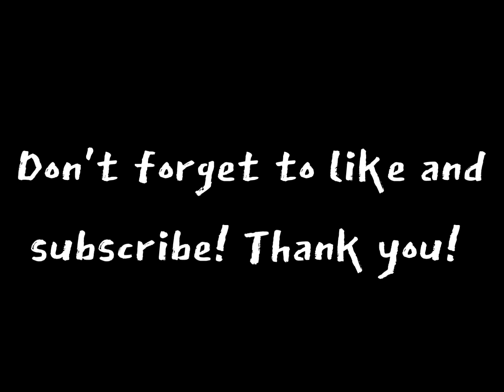KASTILYONG BUHANGIN song covered by the father of ALJUN ALBORME (Gregorio Alborme)